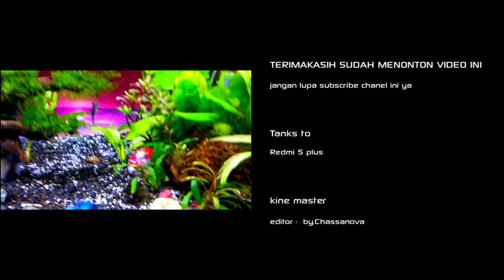Aquascape tanpa CO2,pukdas,pukcir ataupun subtrat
Update aqua scape ukuran P45,40,30 ,
Di buat 3 bulanan yang lalu ,dan tank ini tanpa menggunakan pupuk dasar,Co2,subtrat ataupun pupuk cair ..
Media filter yang di gunakan ya itu  .
Pompa internal sebagai filter UGV
Filter gantung amara
Jadi ada dua filter dalam satu tank ini .
WC  seminggu sekali ,kadang sebulan gk ganti cuma nambahin segayung sehari ,karna air mengurang setiap harinya akibat menguap dan efek kipas .
Kipas disini saya gunakan bekas PC dan printer yg sudah tak terpakai .
Lampu Led saya menggunakan lampu bekas etalase toko hanphone yg di buang pemiliknya beserta adaptor 24volt yg di pararel untuk lampu dan kipas ,
Mungkin itu aja yang bisa saya jelaskan untuk video ini .
Terimaksih sudah mampir di chanel ini .